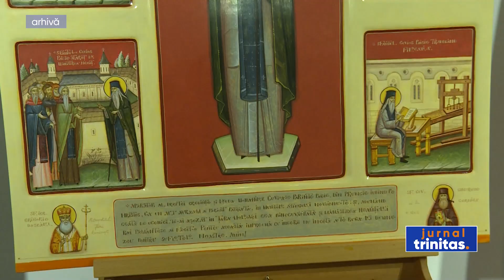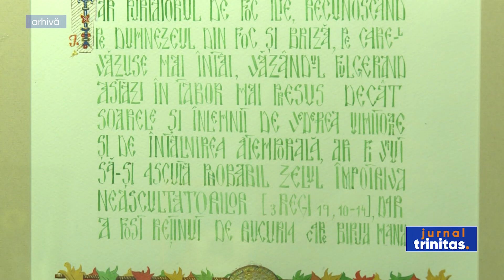A 12-a ediție a Concursului Național „Icoana Ortodoxă – Lumina Credinței”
Începând cu această lună, Sectorul cultură, pictură și restaurare al Administrației Patriarhale a dat startul ediției a douăsprezecea a Concursului Național „Icoana Ortodoxă – Lumina Credinței”. La fel ca în anii precedenți, tematica generală a concursului va fi în concordanță cu tema anului omagial și comemorativ din Patriarhia Română.